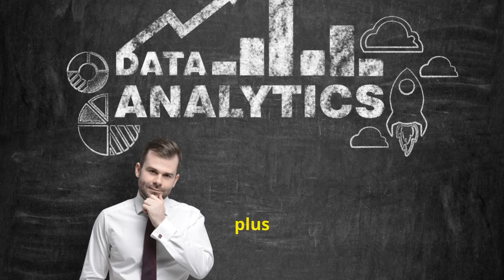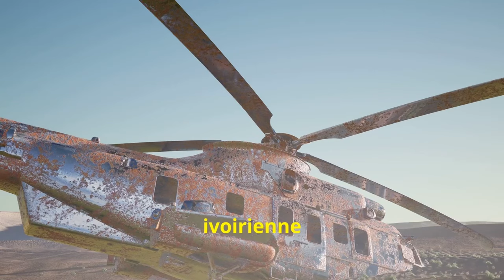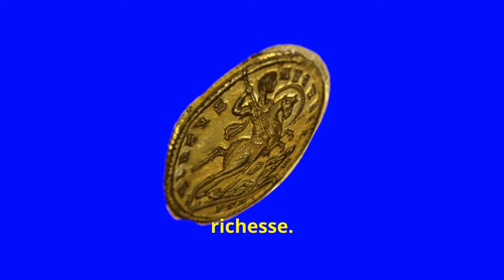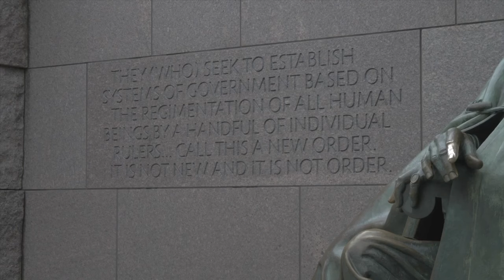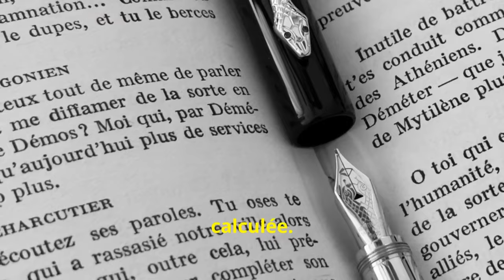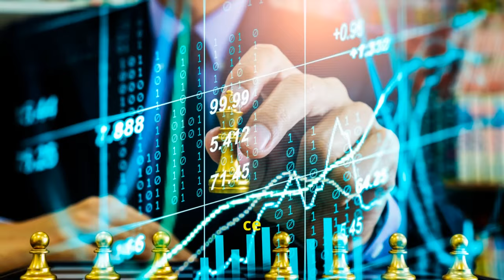Côte d'Ivoire : Ben Mokhtar Maouloud, l'homme de Ouattara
Côte d'Ivoire : Cocaine, affaires, mysticisme, contacts des terroristes: Ben Mokhtar Maouloud, l'homme des Ouattara